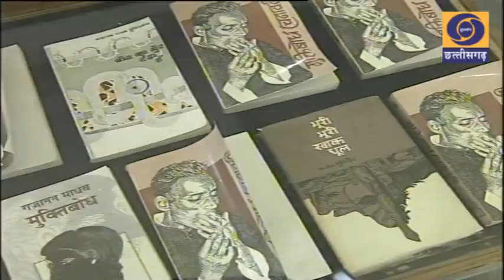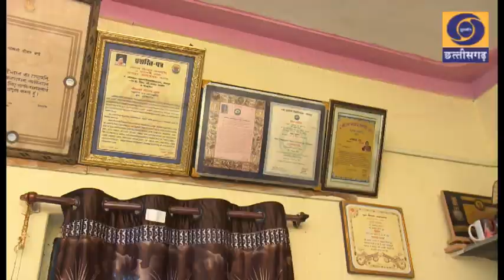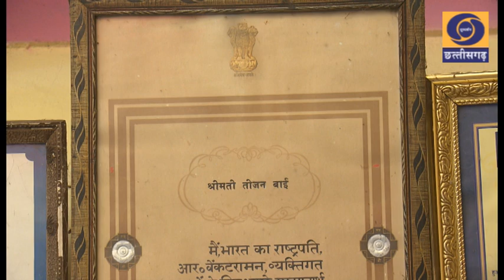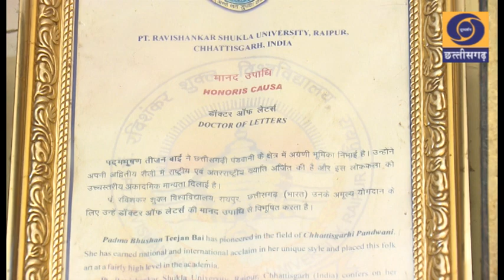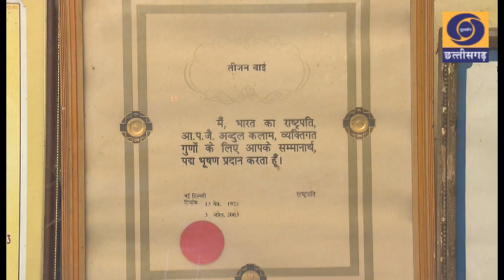Documentary :- Padmvibhushan Teejan Bai (English Version)